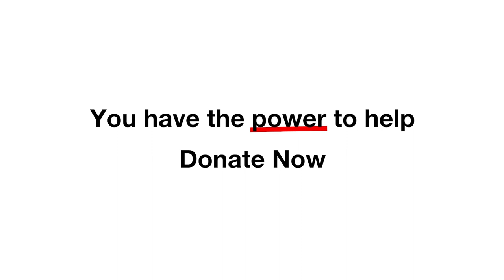Together, we can make a difference PowerOfKindness | British Red Cross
Even if you can’t be there, you have the power to help someone through an emergency. That's what volunteers like Emmanuel are here for.

Whether it’s getting food to someone who's isolated or offering support in the wake of a disaster, your kindness can make a real difference.

By supporting the British Red Cross, you can help our volunteers be there for those who need it most.

Because you have kindness and you have power.